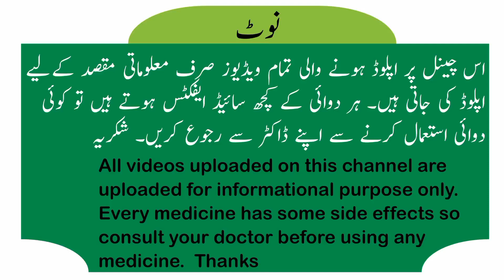Risek Capsule At cheap price | risek 40 mg capsule | risek 20 mg capsules benefits | risek insta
Risek Capsule is a medication that typically contains the active ingredient rabeprazole. It belongs to a class of drugs called proton pump inhibitors (PPIs), which are used to reduce stomach acid production. Risek Capsule is commonly prescribed to treat conditions such as gastroesophageal reflux disease (GERD), peptic ulcers, and certain stomach disorders. It helps alleviate symptoms like heartburn, acid reflux, and discomfort caused by excessive stomach acid. Always follow your doctor's instructions and guidance while taking this medication.
risek 40 mg capsule uses in urdu, risek capsule 40mg, risek capsule uses in urdu, Risek omeprazole 40 mg uses in urdu
risek insta 40 mg uses in urdu, risek insta 20mg uses, risek 40 mg capsule uses in urdu, Risek insta 40 mg uses

But not limited to economic loss, injury,illness or death.